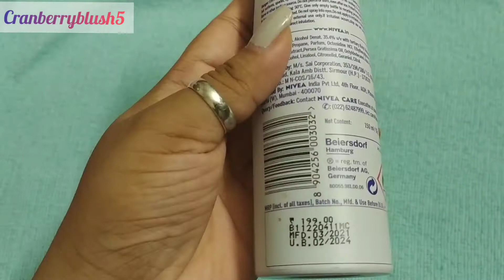Nivea Fresh Deodorant for Women!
Hello everyone to my channel Cranberryblush5.
Would like to say that all the reviews given here are purely done on the cosmetics I personally like , and the reviews are on the bases of my choices . All the  hacks or advice here are not to be considered Professional Advice as we are not licenced to any professional or medical practitioner.  All the opinion are of my own. The reviews provided here are for only general purpose only.

Cosmetic & Product Review!

Nivea body deodorant